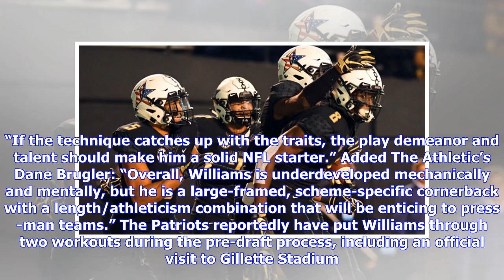NFL Rumors: Why This 6-Foot-4 Cornerback Could Interest Patriots In NFL Draft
by Zack Cox on Mon, Apr 15, 2019 at 11:16PM Share this: The New England Patriots don’t have a need a cornerback entering the 2019 NFL Draft. But if they do opt to add at the position within the first few rounds, Vanderbilt’s Joejuan Williams could be an enticing option. Multiple sources told Albert Breer of The MMQB that Williams — who, at 6-foot-4, 211 pounds, is huge for a corner — would fit in well with the Patriots, who could view him as a versatile chess piece capable of filling multiple ro...